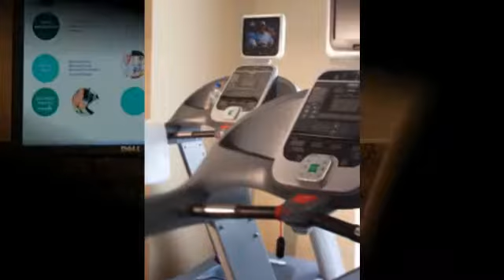Rodeo Houston Packages at Embassy Suites Houston Near The Galleria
Overnight Packages at Embassy Suites Houston Near Galleria Mall. 10 minutes to Reliant Stadium home of World's Largest Rodeo-Houston Livestock Show and Rodeo 2/28/12-3/18/12. go to: